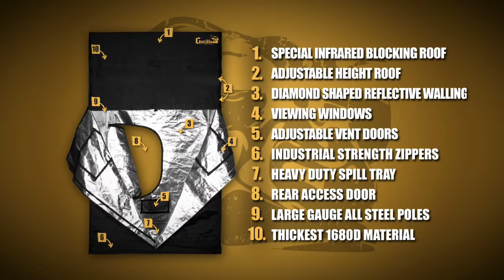Grow Strong with Gorilla Grow Tents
Gorilla Grow Tents are the industry leader for professionals and beginners alike.  Tallest, thickest, and strongest indoor grow tents available.  2x High Times Stash Award Winner for Best Grow Tent.